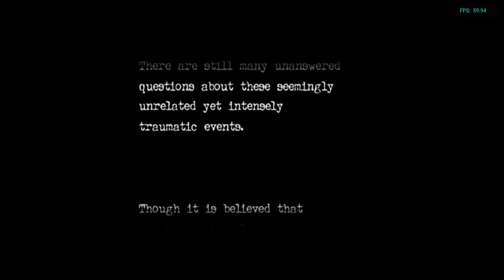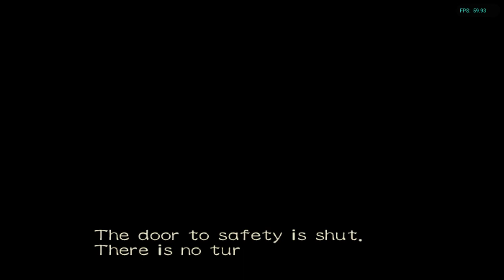Is Resident Evil Zero Playable? Dolphin Performance [Series X]